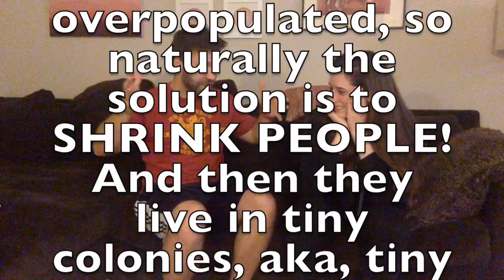Minimalism part 2! Decluttering Zach's Closet!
Our second video in our series on minimalism! In this video we declutter my closet, getting rid of ALOT of clothes because I have so many shirts that I don't actually wear.

Nothing in this video is thrown away, promise!. We're either donating it or selling it on ebay or craigslist, which we will link to in case you see something you like!

Also, I got one of my first critiques from one of my best and favorite fans, which was "Your videos are too long!" haha. Thanks for the feedback and check out the cuts in this one! Only the best of the best for you!